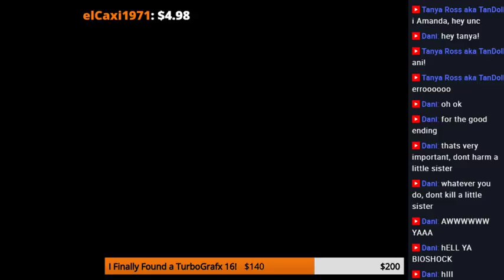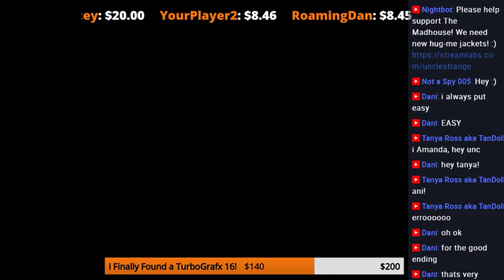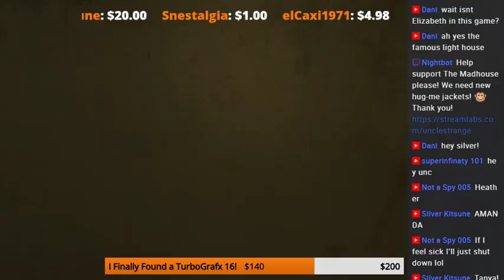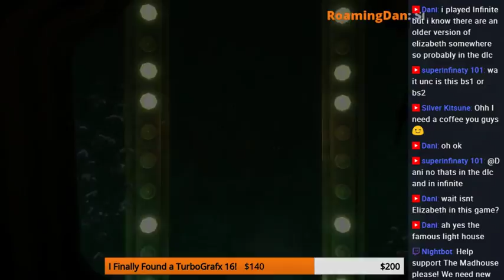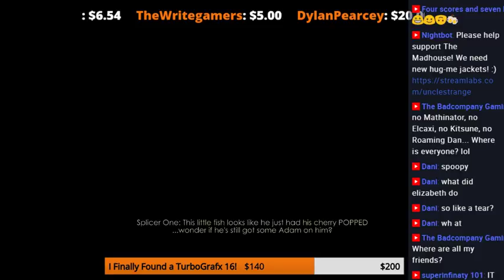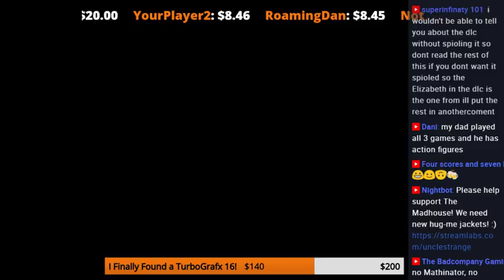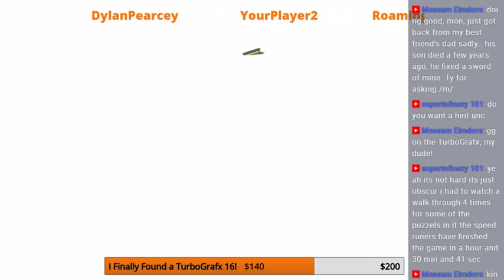Bioshock LIVE #1 from The Madhouse with Uncle Strange [2018/04/07]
Today in the Madhouse, we experience Rapture in the the original masterpiece, Bioshock! BioShock is a first-person shooter video game developed by 2K Boston (later Irrational Games) and 2K Australia, and published by 2K Games. The game was released for Microsoft Windows and Xbox 360 platforms in August 2007; a PlayStation 3 port by Irrational, 2K Marin, 2K Australia and Digital Extremes was released in October 2008, and an OS X port by Feral Interactive in October 2009. A mobile version was developed by IG Fun. The game's concept was developed by Irrational's creative lead, Ken Levine, and incorporates ideas by 20th century dystopian and utopian thinkers such as Ayn Rand, George Orwell, and Aldous Huxley, as well as historical figures such as John D. Rockefeller. The game is considered a spiritual successor to the System Shock series, on which many of Irrational's team including Levine had worked previously.

BioShock is set in 1960. The player guides the protagonist, Jack, after his airplane crashes in the ocean near the bathysphere terminus that leads to the underwater city of Rapture. Built by the business magnate Andrew Ryan, the city was intended to be an isolated utopia, but the discovery of ADAM, a genetic material which can be used to grant superhuman powers, initiated the city's turbulent decline. Jack tries to find a way to escape, fighting through hordes of ADAM-obsessed enemies, and the iconic, deadly Big Daddies, while engaging with the few sane humans that remain and eventually learning of Rapture's past. The player, as Jack, is able to defeat foes in a number of ways by using weapons, utilizing plasmids that give unique powers, and by turning Rapture's own defenses against them. BioShock includes elements of role-playing games, giving the player different approaches in engaging enemies such as by stealth, as well as moral choices of saving or killing characters; additionally, the game and biopunk theme borrow concepts from the survival horror genre.

BioShock received critical acclaim and was particularly praised by critics for its morality-based storyline, immersive environments, and its unique setting, and is considered to be one of the greatest video games of all time and a demonstration of video game as an art form. It received several Game of the Year awards from different media outlets, including from BAFTA, Game Informer, Spike TV, and X-Play. Since its release a direct sequel has been released, BioShock 2 by 2K Marin, as well as a third game titled BioShock Infinite by Irrational Games. A remastered version of the game was released on Microsoft Windows, PlayStation 4 and Xbox One on September 13, 2016, as part of BioShock: The Collection, along with BioShock 2 and Infinite.

So it's a pleasure to have you! Grab a coffee and put your feet up and enjoy yourself! I can't promise some good game play on my part... but I might provide you with a good time and maybe even a few laughs... Stick around and see what happens when UncleStrange journies to Rapture!

The rules for Uncle strange's chat are as follows:

Be respectful to one another.

Please *try* to keep the strong language to a dull roar...

ABSOLUTELY NO harrassment of any kind will be tolerated in my chat. Everyone has right to feel comfortble in my chat'

NO backseat gaming or helping unless asked for

NO SPOILERS

Remember guys... Youtube is a place where we call come together into one wonderful community! in my chat common sense prevails :)